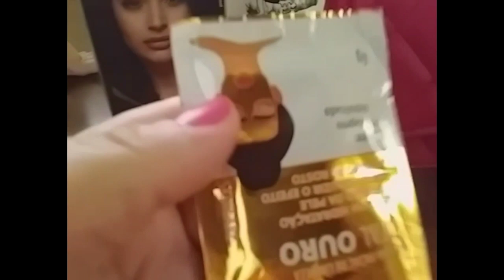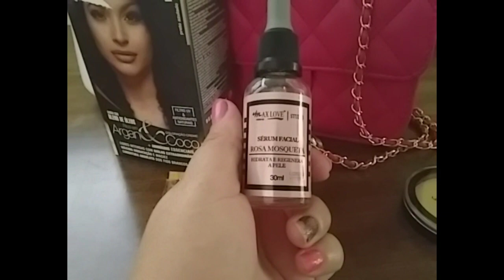Fui ao centro da cidade fazer compras e ganhei recebido obrigado de ❤